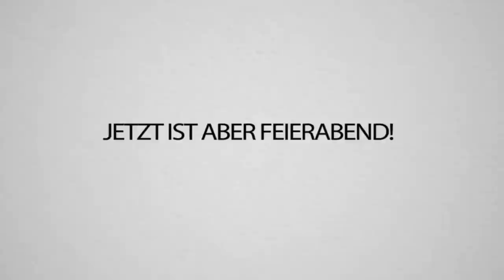Ich eliminiere Mexify, raste dann aus & nehme mein Studio auseinander - Among US LOL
Ich raste bei Among Us komplett aus... am meisten regt mich Simon Unge auf, der nervt mich wirklich komplett. Und Tobi auch